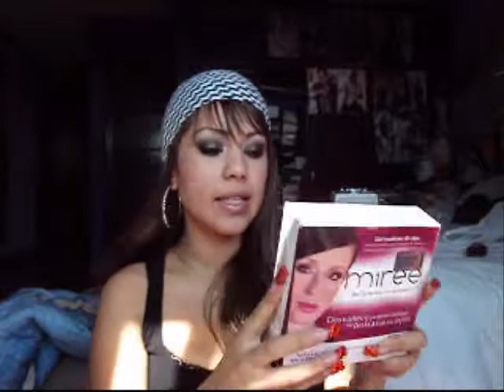Reseña Miree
AKi  les dejo mi opinión acerca de este producto.
Repito, es mi opinión heee y como me funciono a mii.
Espero k les ayude o sirva de algo.
XOXO